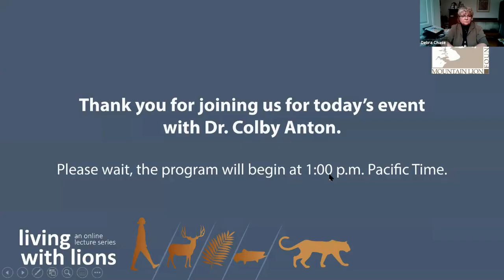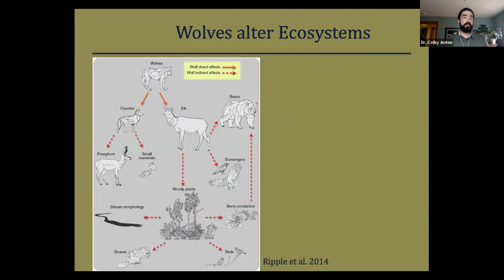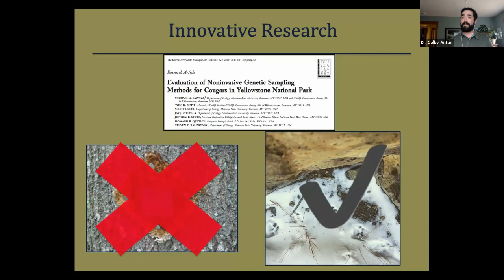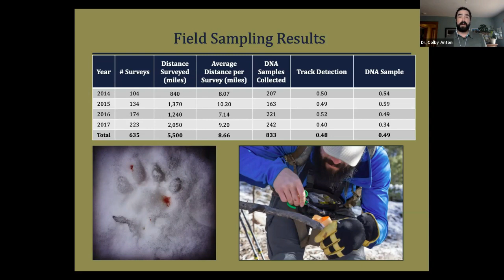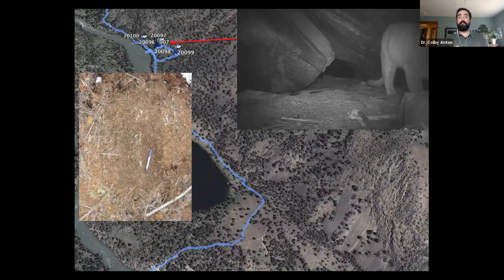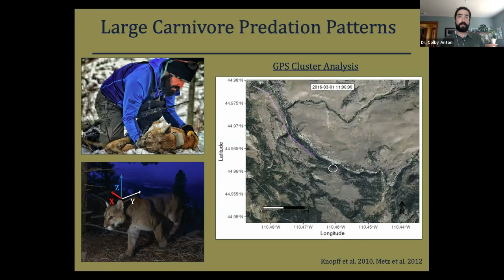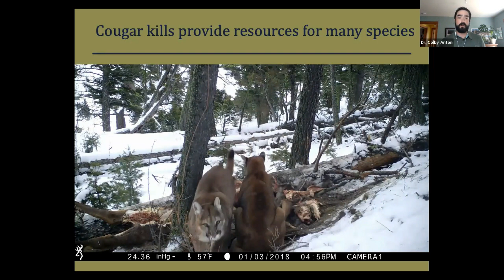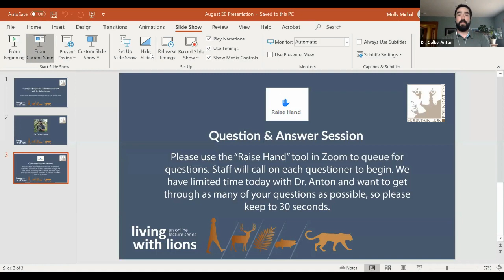Colby Anton, PhD - The Yellowstone Cougar Project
Dr. Anton discussed key findings from nearly thirty years of cougar research that has shed light not only on their cryptic behavioral patterns and ecological relationships with other large mammals but also the cutting-edge technological advances employed to study large carnivores in the world’s first national park.